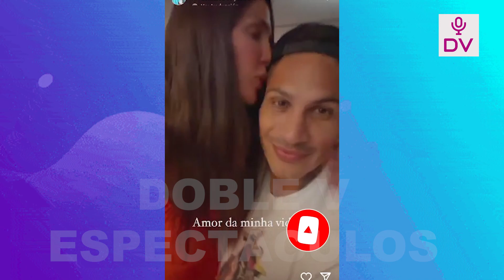PAOLOGUERRERO FURIOSO TRAS SER CONSULTADO SOBRE SUPAPEL COMO PADRE CON ANA PAULA“YA PARA, RESPETAME”